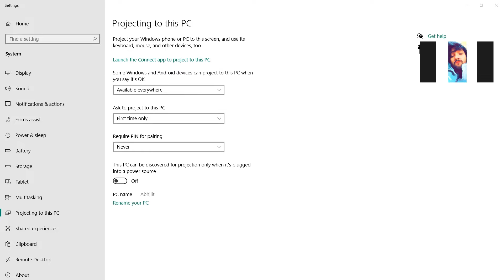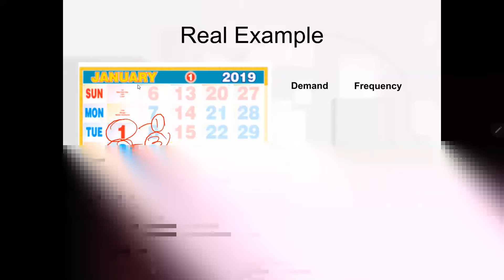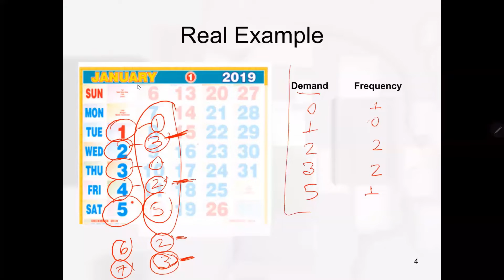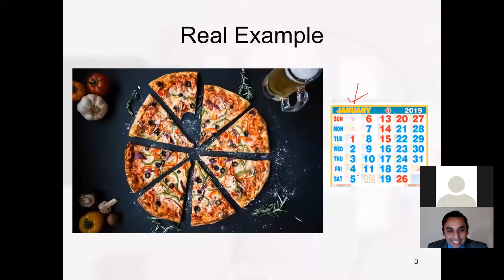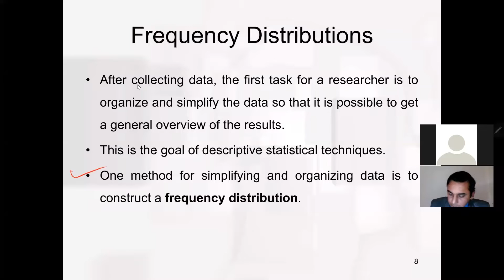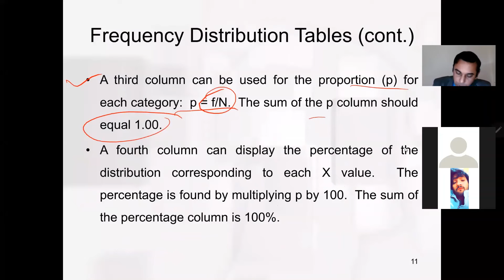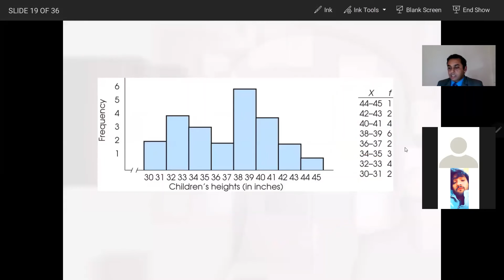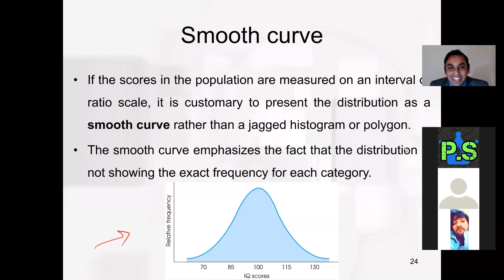Frequency distribution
BP801T. BIOSTATISITCS AND RESEARCH METHODOLOGY
Unit-I    10 Hours
Introduction: Statistics, Biostatistics, Frequency distribution